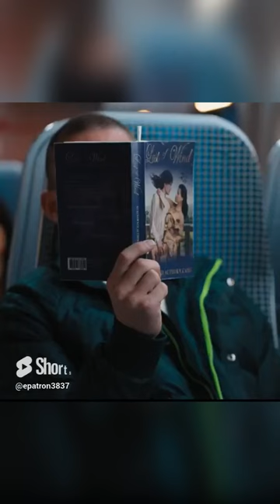Channing Tatum funny 😂cameo in Bullet train